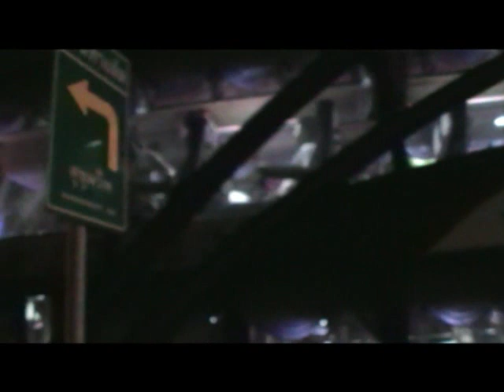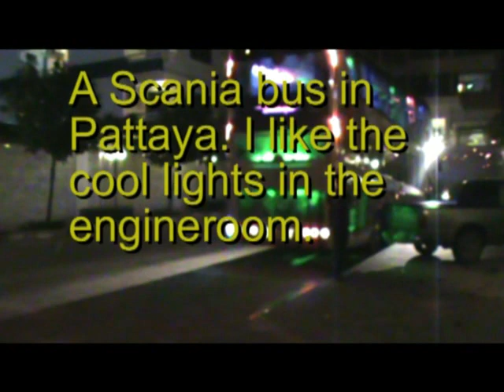Pattaya city Thailand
Thailand in a very beautiful country, here is a movie about  the big shopping mall and other things in Pattaya.